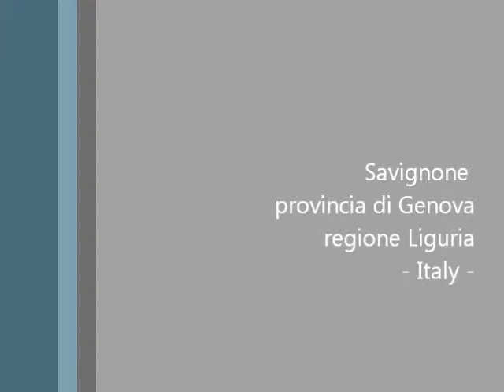Savignone, Italy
Savignone, provincia di Genova, regione Liguria, Italy.